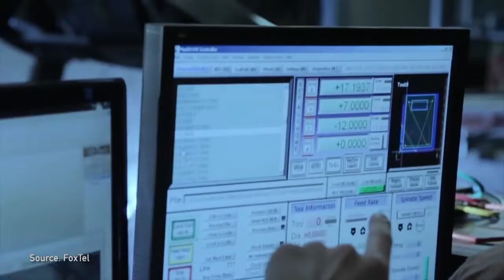BMU - FoxTel - Jérôme Beck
Chronique Jérôme Beck Luxembourg Télévision